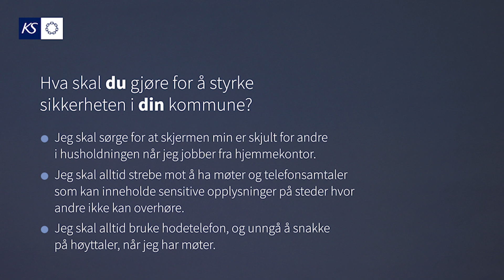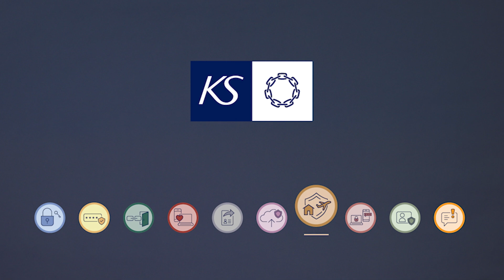Fagfilm "Sikkerhet på hjemmekontor og på reise"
Måned 7